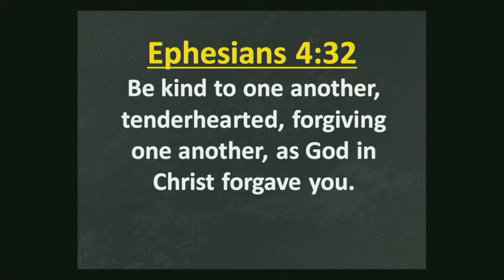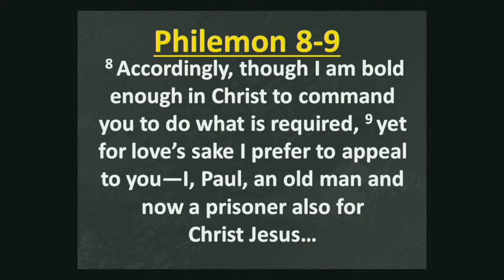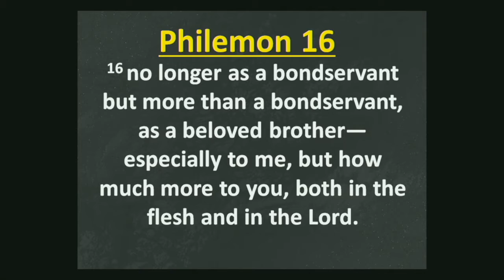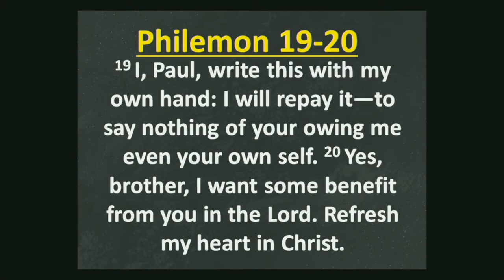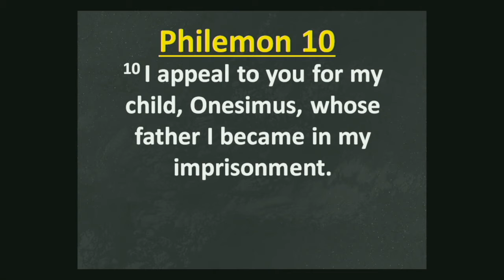Part #5 - Onesimus: The Runaway Restored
We have been captivated by their stories since we were children and now we are going to dive into their lives and learn from the “Giants of the Faith” who lived a life of faithfulness and impacted the world for the glory of God. The lessons we learn by their example will encourage us to make our own “Legacies of Faithfulness” for the next generation. Join us as we RUN WITH THE GIANTS!